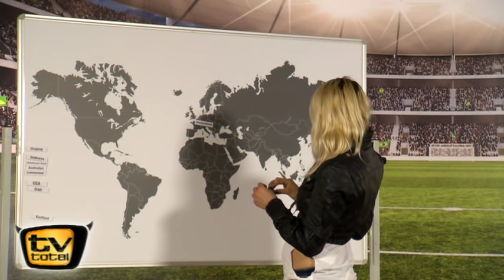Wer ist Staatschef in Kaufland? - WM-Check, Teil 1 - TV total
Wie steht es um die WM-Hysterie in Deutschland? Wir haben das Gefühl, da ist noch Luft nach oben!